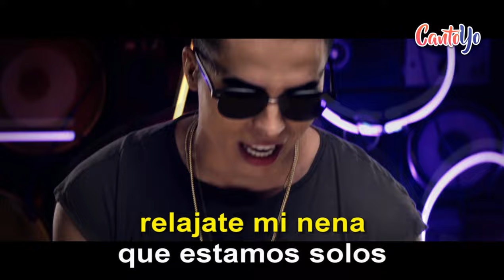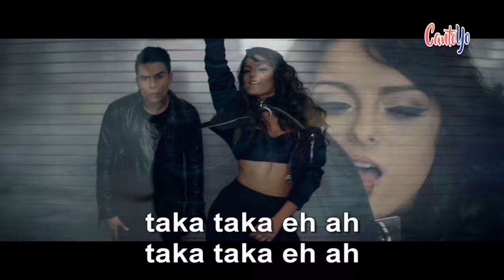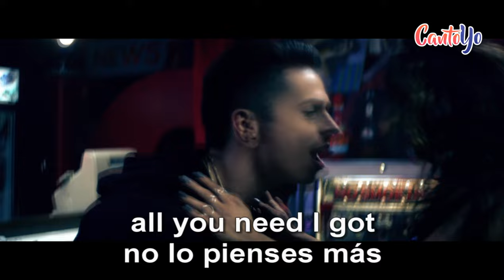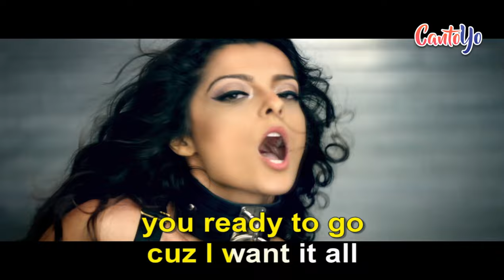Reykon - All The Way (ft. Bebe Rexha) CON LETRA | CantoYo Karaoke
Karaoke de la canción "All The Way (ft. Bebe Rexha)" de "Reykon".

[Verse 1: Reykon]
Traka traka eah
Traka traka eah

Relajate mi nena que estamos solos
No importa la manera de la que suceda

[Hook: Bebe Rexha]
You ready to go
Cuz I wanna go
Take it all the way
No don't take it slow
Cuz I wanna Love
Love you all the way

[Bridge: Reykon & Bebe Rexha]
Traka traka eah
Traka traka eah

We ready to go (baby)

Traka traka eah
Traka traka eah

We ready to go
My love i love mamasita

[Verse 2: Reykon]
Muchos dicen que no se niegan al amor
Pero por ti voy a donde sea
Tu dime cuando estoy resperando para que pasemos la noche en vela

En una esquina bailando los 2
Aqui estamos esperando

Traka traka eah
Traka traka eah

Traka traka eah
Traka traka eah

[Verse 3: Reykon]
Si tu quieres vamonos divirtamonos hazme lo que quieras conmigo lo que s
Ea baby

All you need i got
No lo pienses más
Quedate aqui baby

Ohh ohh ohh ooh yeahh!

Traka traka eah
Traka traka eah

Traka traka eah
Traka traka eah

Traka traka eah
Traka traka eah

Traka traka eah
Traka traka eah

Traka traka eah
Traka traka eah

Traka traka eah
Traka traka eah